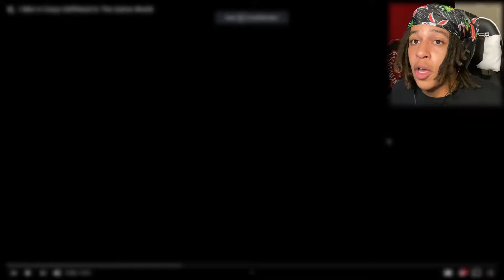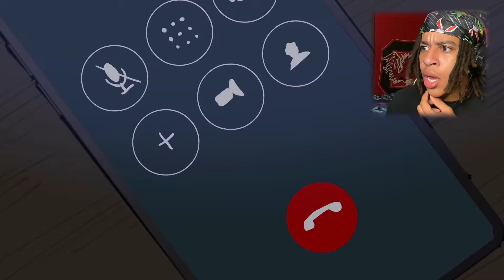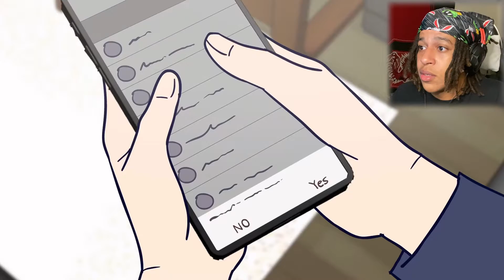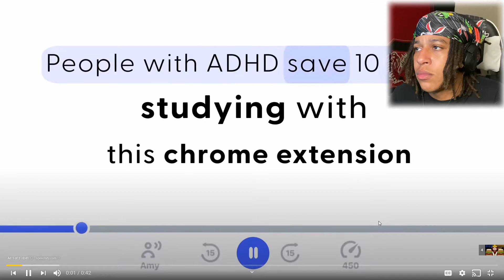If He Comes Through The Drive Thru...JUST QUIT! [Reacting to SCARY Animated Stories #11]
Look at my face fam...That's how these scary animations got me feeling!! Watch all three with me to find out what I'm saying fam...

Drop a like for some MORE...